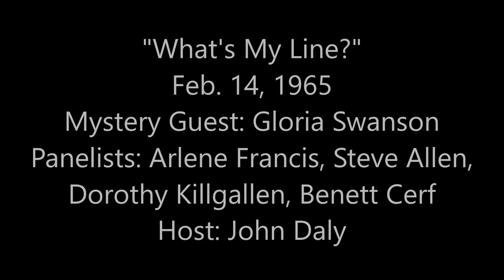Gloria Swanson: "What's My Line - 1965